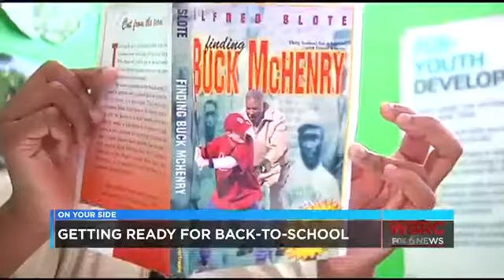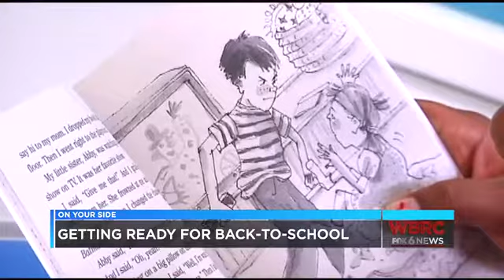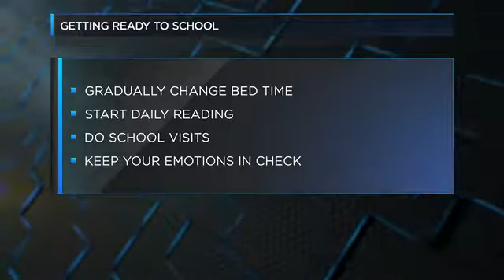Getting ready for back to school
Start early, transition gradually, and keep calm.  Some strategies for getting kids back into school mode